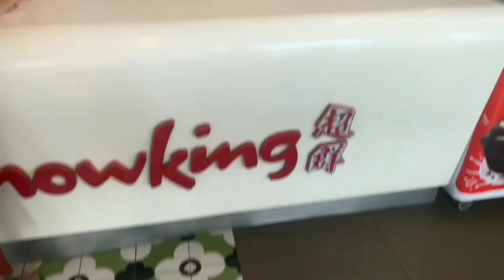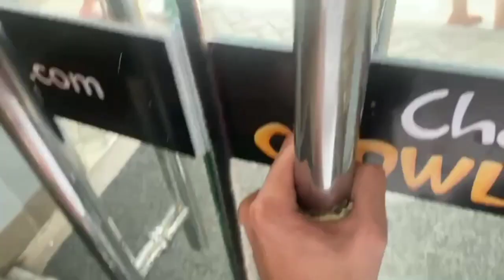VLOG: 002 (Reupload) Sunday Bonding with mama. Lunch + Digilakantalks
✅FB PAGE: Pearce Manlapaz. The Digilakan